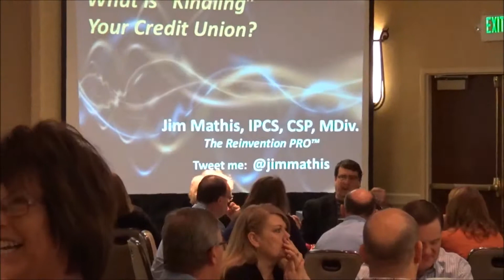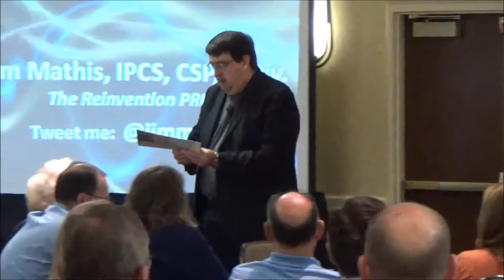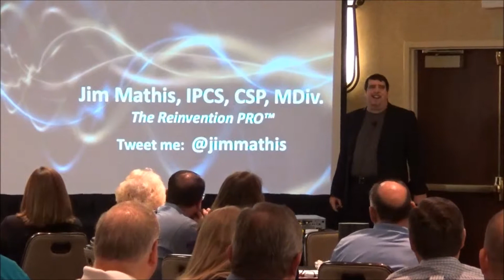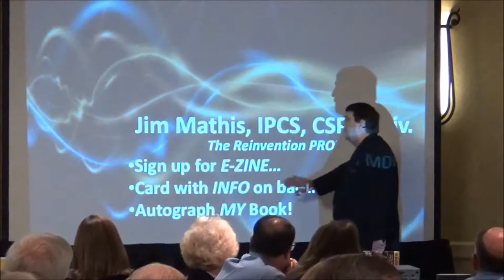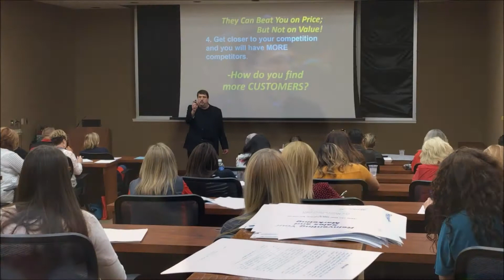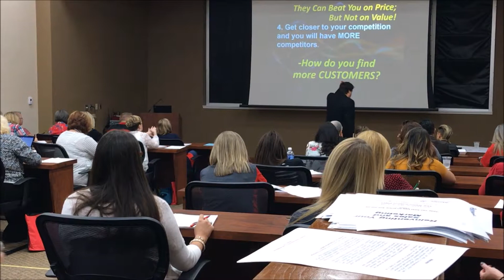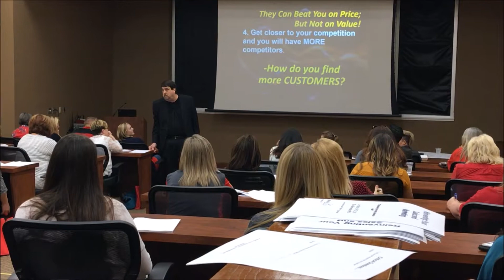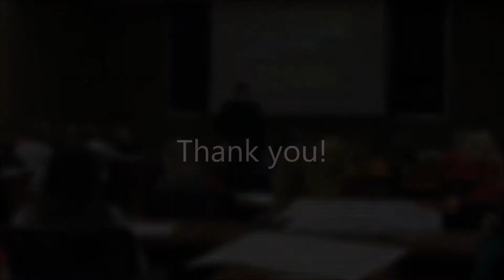Jim Mathis speaking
Jim Mathis speaking in Utah and Texas